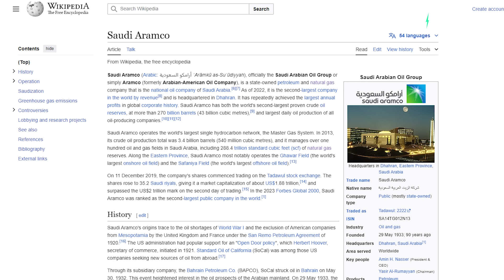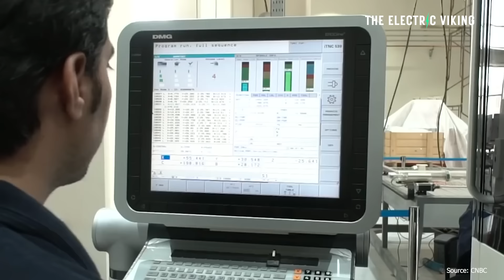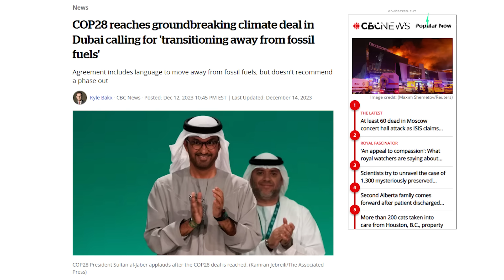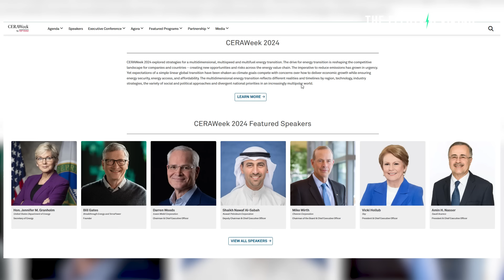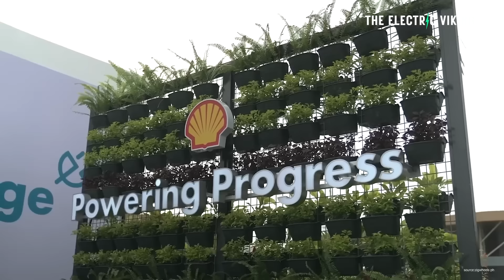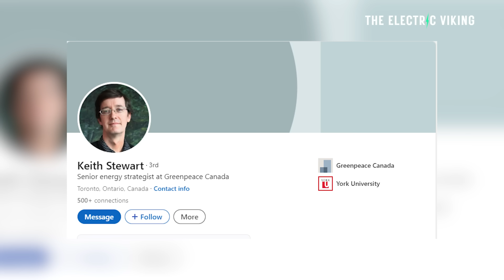Saudi oil CEO says 'We should abandon the fantasy of phasing out oil & gas'